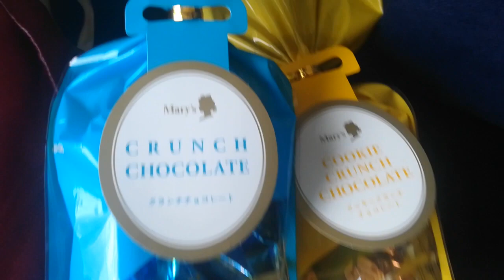Naay Gift gihatud sa akong mga anak happy papa Day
hi everyone please watch my small blog